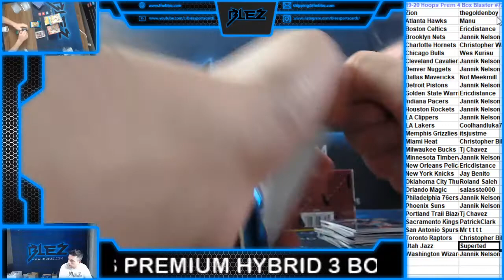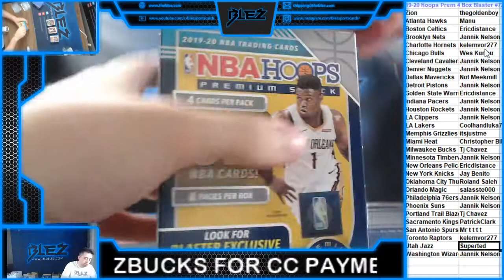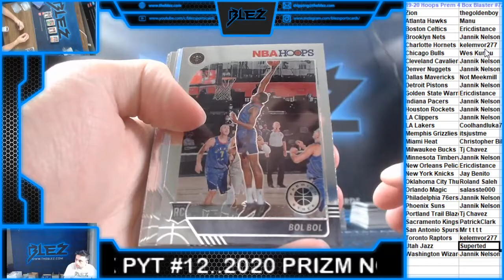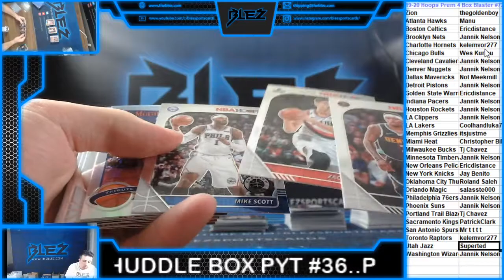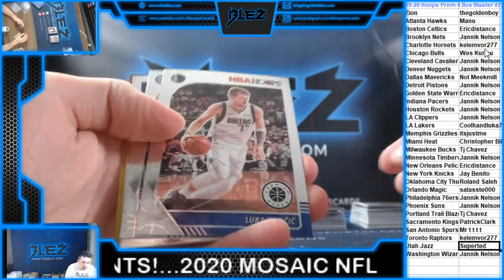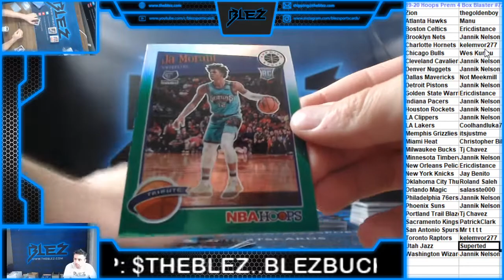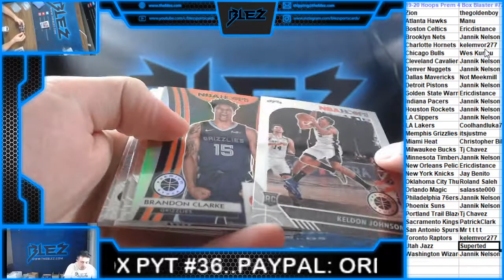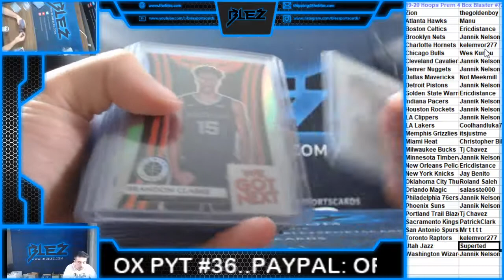2019 20 Panini Hoops Premium Blaster 4 Box #72